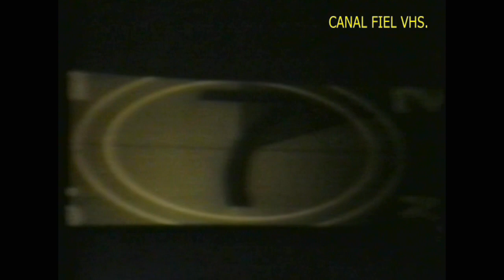TV 2 Guaiba - Escalada do Programa Comunicação - 1988.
NÃO COPIE ESSE VÍDEO EM SEU  CANAL.